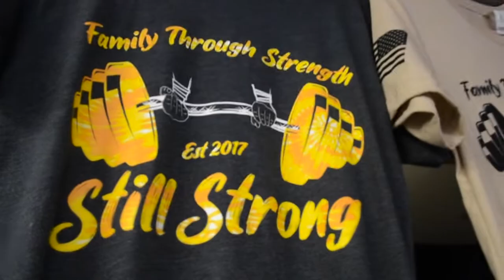California Debut of Powerlifting America - Chalk It Up Classic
Check out our teaser trailer for the Powerlifting America's Chalk It Up Classic held at our gym. Great day of lifting for all involved!